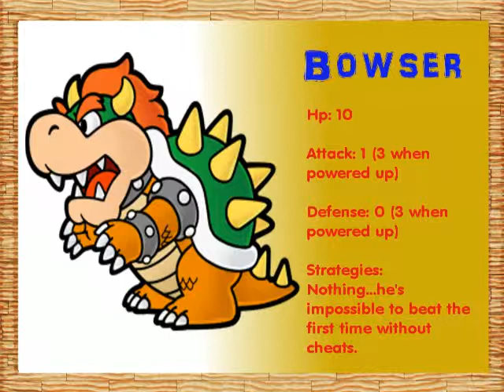Paper Mario (Low Level Run) Part 1: Evil Scotch Tape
Welcome one and all! ...ok, that was a little corny, but I welcome you to a different lets play from normal. Different you ask, how? Well for starters, I plan to actually finish this one, but i'm doing it with restrictions. I decided on doing actually 2 games, with this being the first one with handicaps. You'll have to see the other one soon...